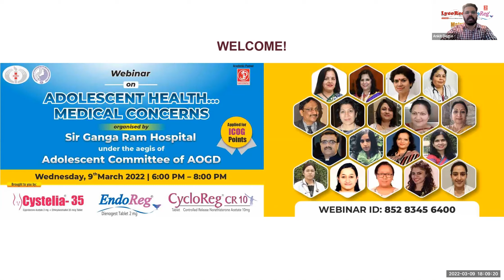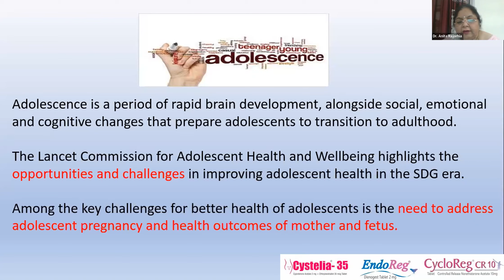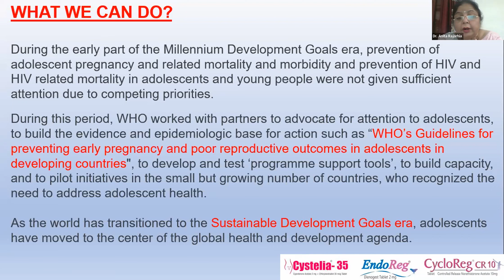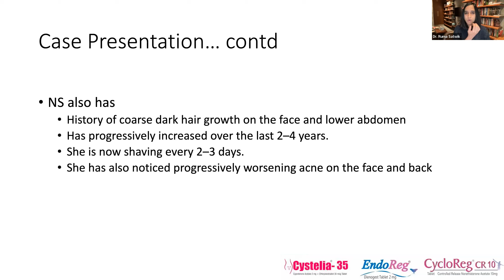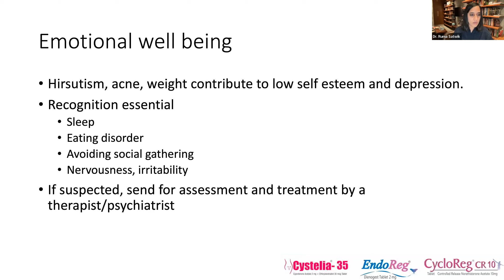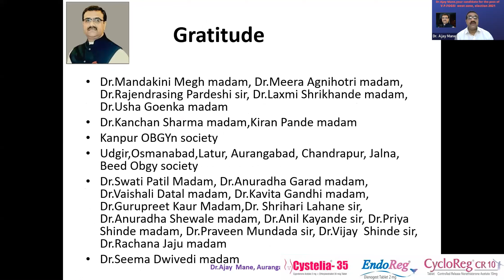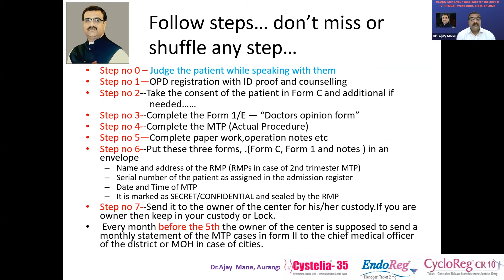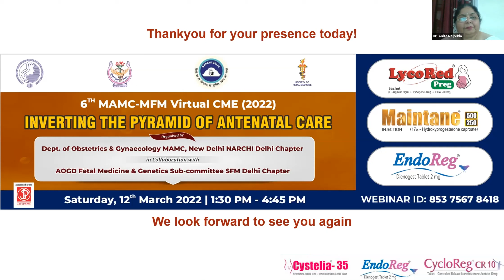Adolescent Health... Medical Concerns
This webinar was organised by Sir Ganga Ram Hospital New Delhi under the aegis of Adolescent Committee of AOGD with academic partner Jagsonpal Pharmaceuticals Ltd. makers of CycloReg CR 10, EndoReg, Cystelia-35.

CONVENORS:
Dr. Mala Srivastava, Past President AOGD
Dr. Anita Rajorhia, Chairperson Adolescent Health Committee AOGD

CHIEF GUEST: Dr. Suchitra N. Pandit, Past President FOGSI
GUESTS OF HONOUR: Dr. Achla Batra, President AOGD
Dr. Girija Wagh, Prof OBG Bharathi Vidyapeeth Medical College Hospital Pune
Dr. Kanwal Gujral, Chairperson IOG SGRH New Delhi

MOC: Dr. Ridhi Narang

PROGRAM:
a) Teenage Pregnancy... Medical Concerns
SPEAKER: Dr. Anita Rajorhia
CHAIRPERSONS:
Dr. Rajendra Singh Pardeshi
Dr. Meena Samant
Dr. Ruchika Garg

b) Adolescent PCOS: Dilemmas in Diagnosis and Management
SPEAKER: Dr. Ruma Satwik
CHAIRPERSONS:
Dr. Bharti Maheshwari
Dr. Bharathi Rajshekar
Dr. Ajay Mane

c) Panel on Menstrual Abnormalities of Adolescent – Case based
i. Primary Amenorrhoea
ii. Secondary Amenorrhoea
iii. Puberty Menorrahgia
iv. Precocious Puberty
MODERATORS: Dr. Shweta Mittal & Dr. Niti Tiwari
PANELISTS: Dr. Sharmistha Garg, Dr. Sakshi Nayar, Dr. Renuka Brijwal, Dr. Ankita Srivastava

Jagsonpal Pharma Ltd. presents Cystelia-35 tablets containing 2 mg cyproterone and 35 mcg ethinyloestradiol. Also EndoReg 2 mg tablets of Dienogest and CycloReg CR 10 controlled-release tablets of Norethisterone acetate 10 mg and many more brands.